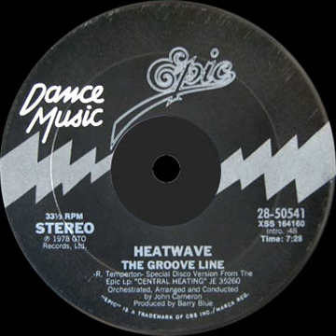Heatwave - The Groove Line